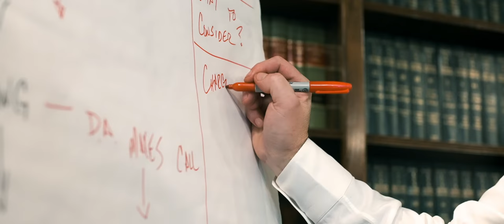Meet Chuck Ward | Ward Law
Samuel ‘Chuck’ Ward, Jr. is a solo practitioner in Louisiana. Ward has represented over 1000 clients in his short tenure as a practicing attorney. While handling civil actions ranging from train wrecks to product liability suits against gun manufacturers, his primary focus is criminal defense.